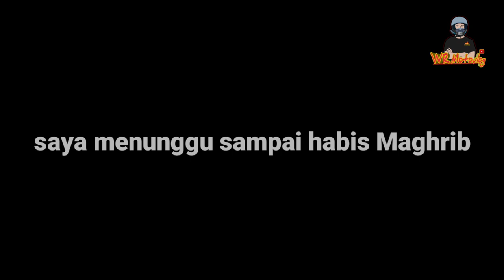ESCORTING AMBULANCE PASIEN COVID 19 , DUAL VLOG DRIVER DAN RELAWAN Bar bar Mode #3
Untuk mencegah penyebaran COVID-19:

- Cuci tangan Anda secara rutin. Gunakan sabun dan air, atau cairan pembersih tangan berbahan alkohol.

- Selalu jaga jarak aman dengan orang yang batuk atau bersin.

- Kenakan masker jika pembatasan fisik tidak dimungkinkan.

- Jangan sentuh mata, hidung, atau mulut Anda.

- Saat batuk atau bersin, tutup mulut dan hidung Anda dengan lengan atau tisu.

- Jangan keluar rumah jika merasa tidak enak badan.

- Jika demam, batuk, atau kesulitan bernapas, segera cari bantuan medis.

Masker

Masker dapat membantu mencegah penyebaran virus dari orang yang mengenakannya kepada orang lain. Mengenakan masker saja tidak cukup untuk melindungi diri dari COVID-19, sehingga harus dikombinasikan dengan pembatasan fisik dan kebersihan tangan. Ikuti saran yang diberikan oleh otoritas kesehatan setempat.

semoga pandemi ini segera berakhir sehingga kita bisa menjalankan aktivitas dengan normal ..

aminn...

kamera yang di dalam ambulan punya mas